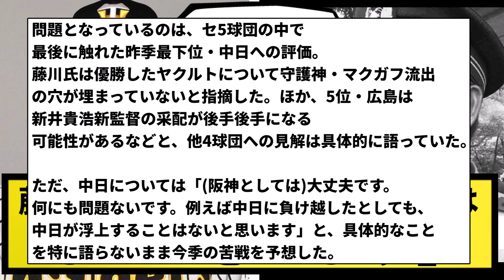【悲報】藤川球児「中日が浮上することはないと思います」【なんJ反応】【プロ野球反応集】【2chスレ】【5chスレ】